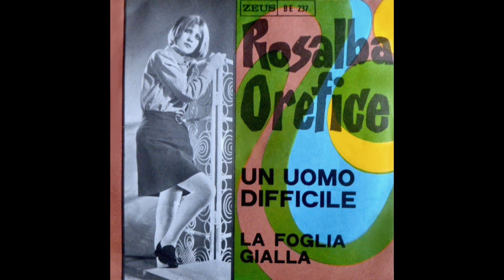Rosalba Orefice - La Foglia Gialla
ZEUS BE 237 Italy 1968